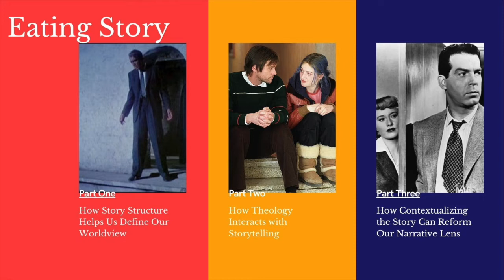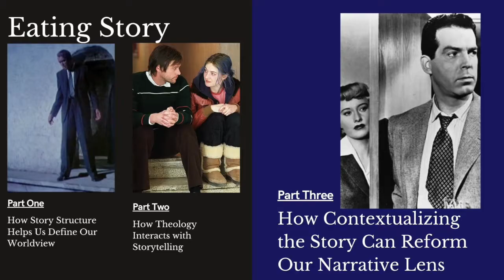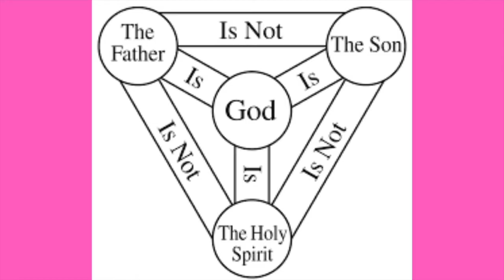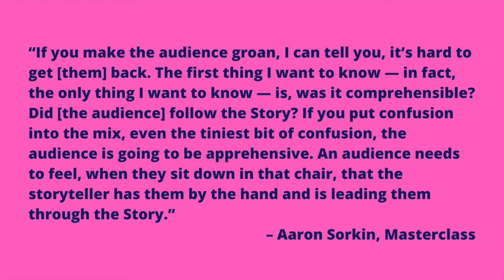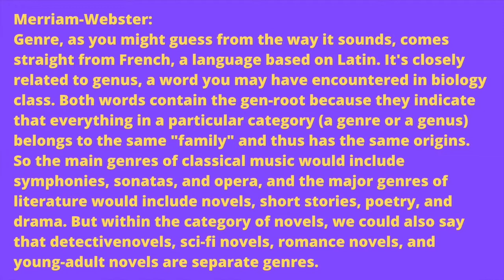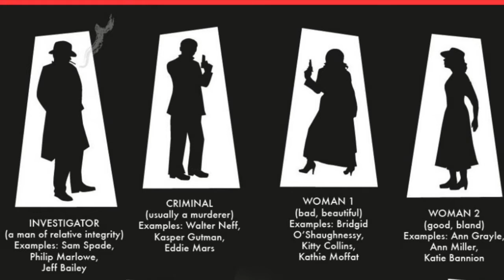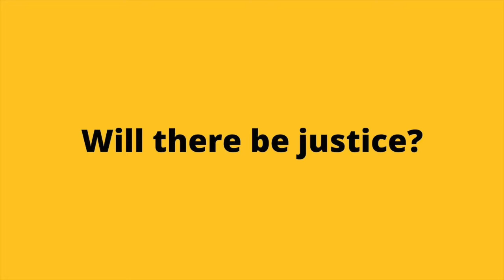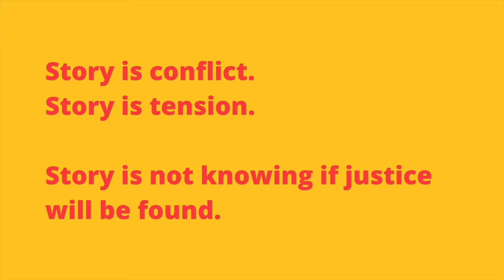Interpreting & Contextualizing Storytelling / Dante Stack (3 of 3)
Faith Ascent presents this webinar on 'how to consume and create narratives that honor God'!

In Part 3's STUNNING CONCLUSION(!!), Dante Stack shows how contextualization can help us reform our narrative lens. He examines how genre impacts the stories we imbibe on and how we can leverage those ideas to better understand the world around us.

From The Romeo & Juliet to The Office, learn how storytelling contributes to our most basic beliefs about this crazy universe we find ourselves in!

Please consider becoming a Faith Ascent donor!